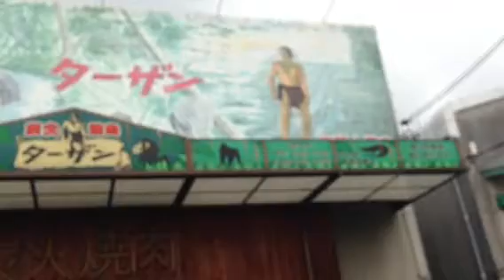Tarzan Shop in japan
A yakiniku shop with charcoal fires